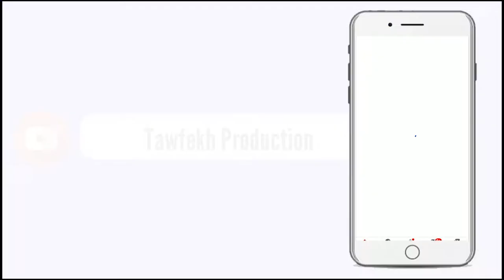KHELCOM 2020 MAGAL CORONA MIES KADOU SERIGNE OUSSEYNOU KANE BOROME KHALIMA GI